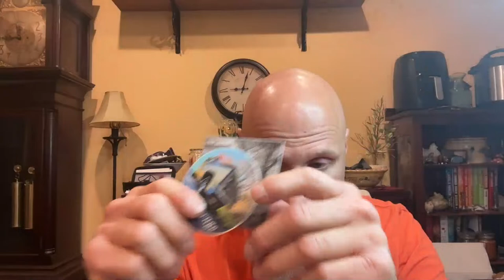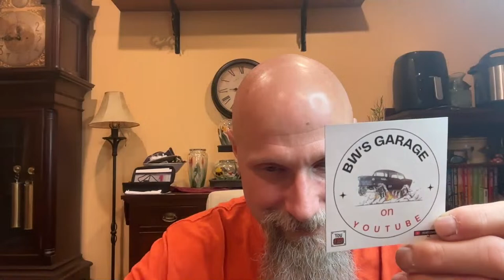BW's Garage Live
This is a weekly Live where great car hobby people from all walks of life get together and discuss our car projects and light hearted conversation. We always have a good time on Friday night live. Join the conversation. We have two project cars featured on our channel, 1955 chevy gasser and a 1970 chevy nova.